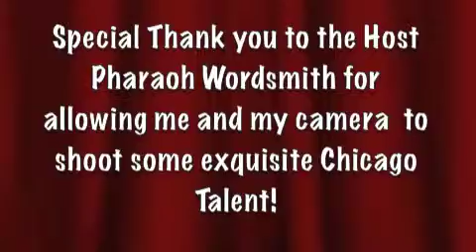ChanClan Sweet TV Presents Mike Stricker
Welcome to Chicago's
Venue 41
with your Hosts Pharaoh Wordsmith and Mahogany Brickhouse
This is Poetry! Well Actually, this is straight comedy!